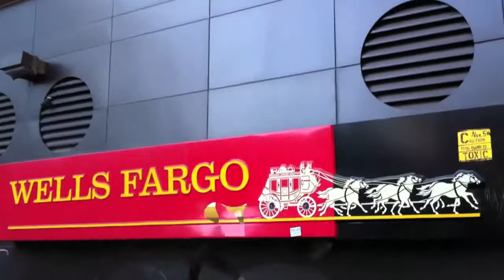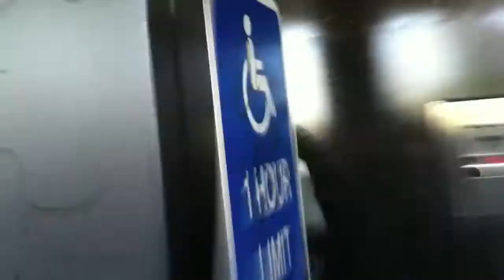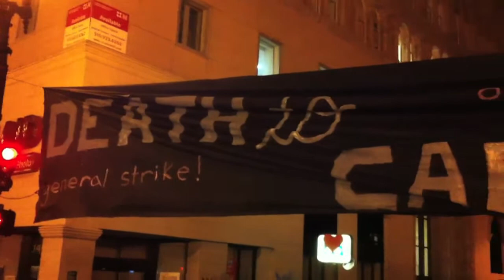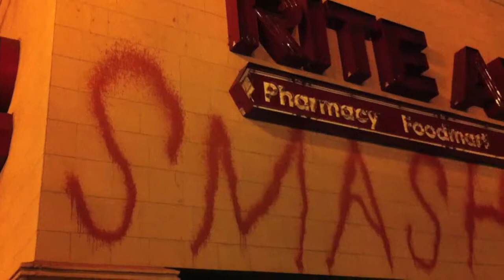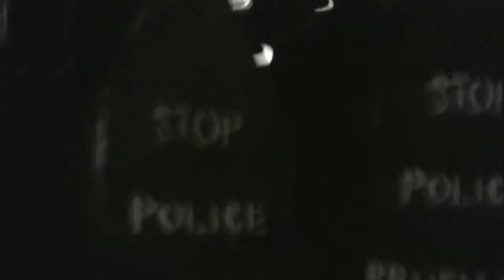Occupy Oakland November 2nd 2011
some things i saw that made my day
video dedicated to the folks from Oakland and to Jeremy Amouak.  Rest In Power Brother.